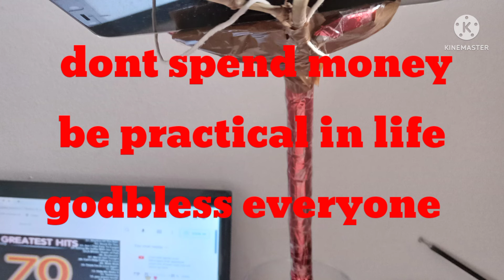BE A CREATIVITY DONT SPEND MONEY// senora Makata Reyes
This  is how to be à creativity not to spend to much money be practical on life .